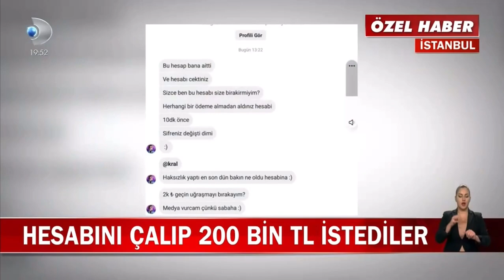Deniz Akkaya’nın hesabı çalındı